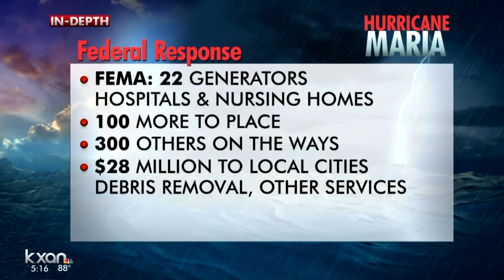Hurricane Maria victim makes it out of Puerto Rico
A Leander man had to wait five days before he heard from his mother in Puerto Rico.